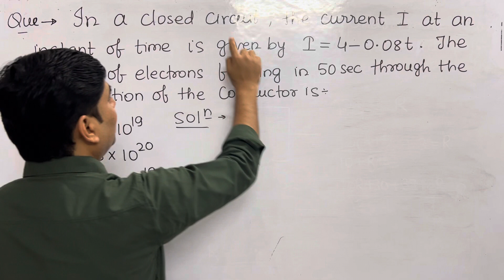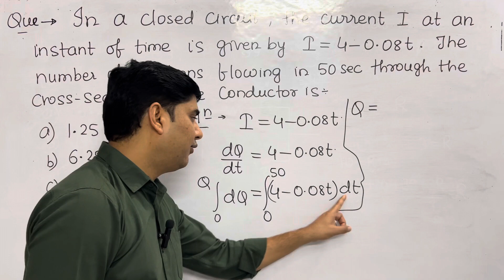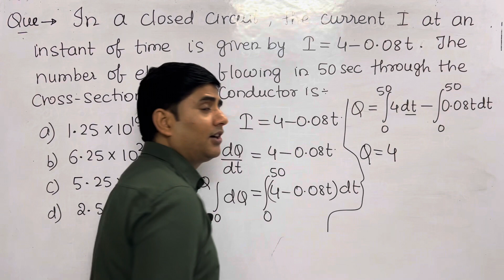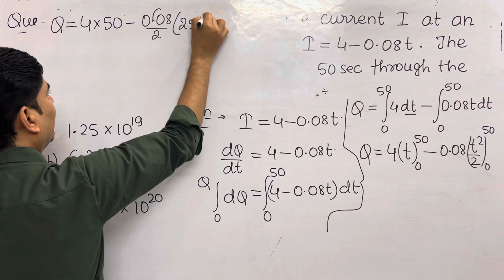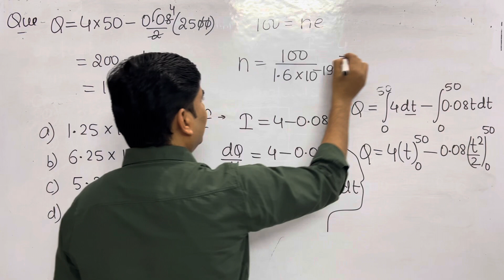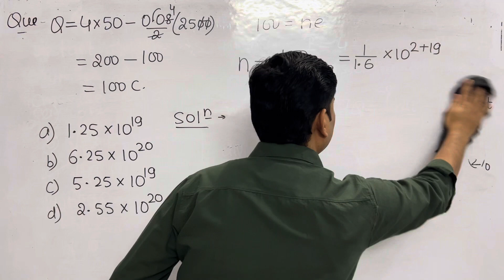In a closed circuit , the current I at an instant of time is given by I= 4-0.08t. The number………….